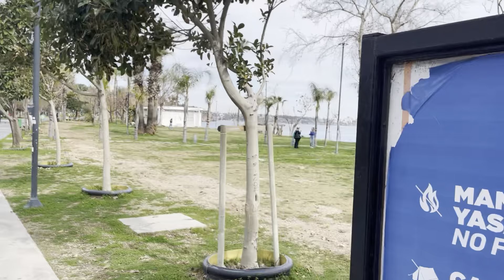Konyaaltı beach park walking tour Antalya | Travel Monster 21 March 2023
Konyaaltı beach park walking tour Antalya | Varyant